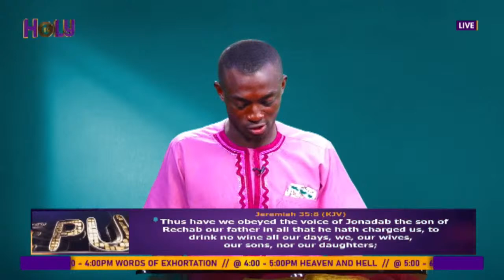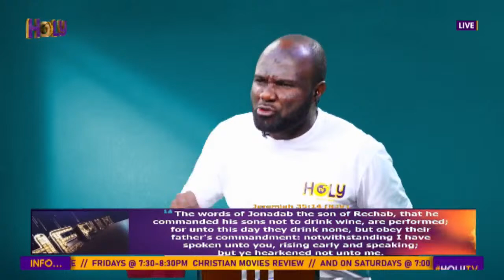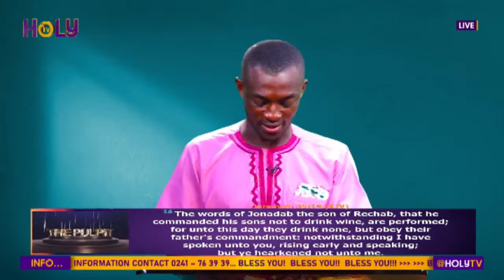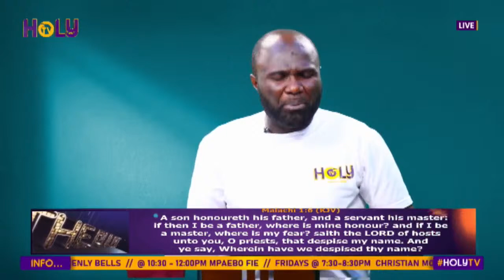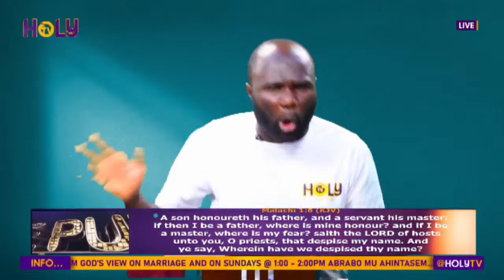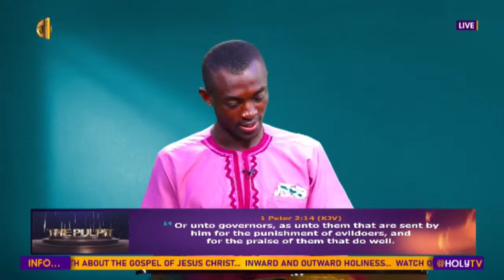I SAW SATAN WITH TWO HORNS SITTING ON A DOG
HEAVEN LIVE WITH EVANGELIST AWUSI ON HOLY TV

 PRODUCTION BY HOLY MEDIA...